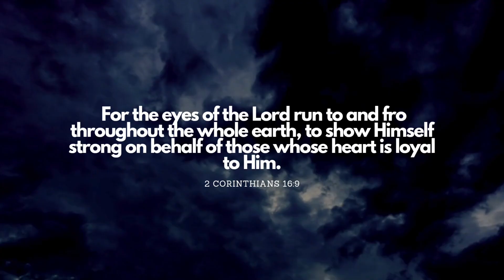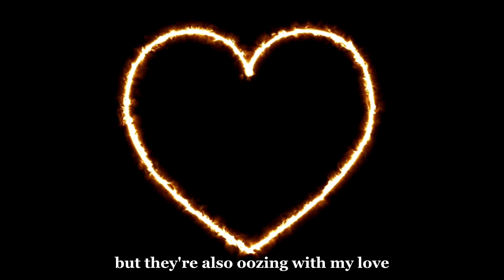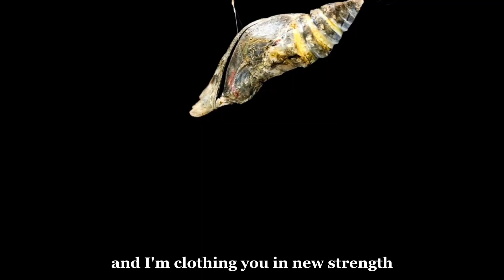"Where are my Lionhearts" Spoken Prophetic Word